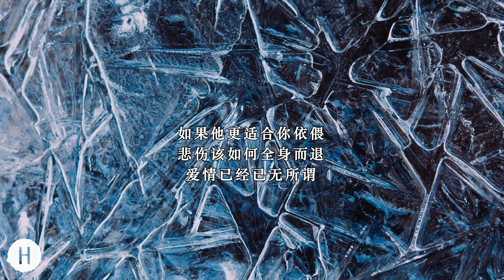张北北 - 拥抱你离去 [Zhang Beibei - Embrace you leaving] LRC HQ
拥抱你离去 - 张北北
词：刘涛
曲：刘涛
拥抱着你的离去
数着一行行的泪滴
枕着梦这回忆不忍睡
寂寞夜只剩我的狼狈
谎言天花乱坠
目睹你和他的暧昧
我的心在慢慢枯萎
悄悄地碎
如果 亲爱的心痛
不爱的保重
难爱的却成空
让我再一次感受你的温柔
如果他更适合你依偎
悲伤该如何全身而退
爱情已经已无所谓
谎言天花乱坠
悄悄地碎
如果 亲爱的心痛
不爱的保重
难爱的却成空
如果 亲爱的心痛
不爱的保重
难爱的却成空